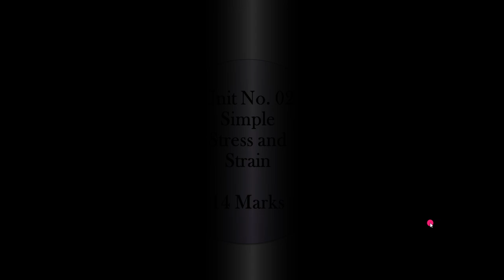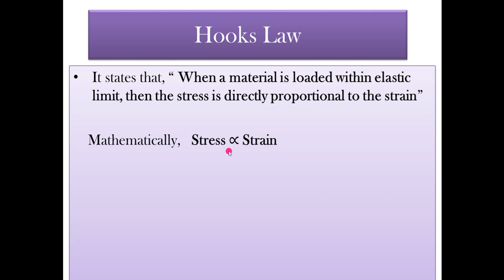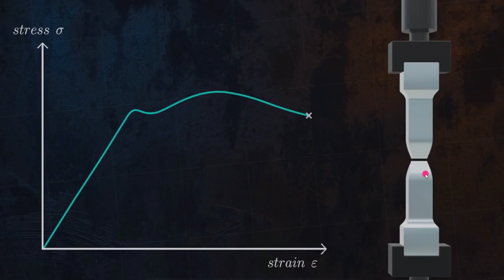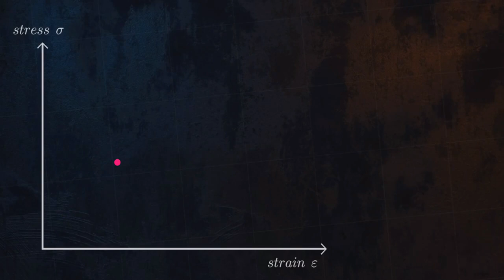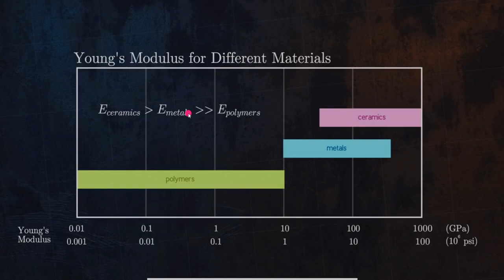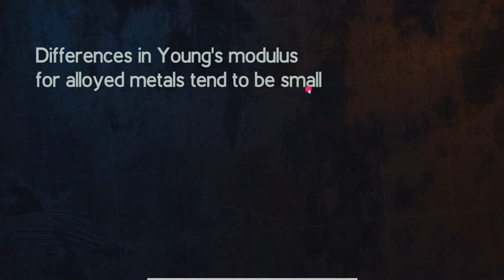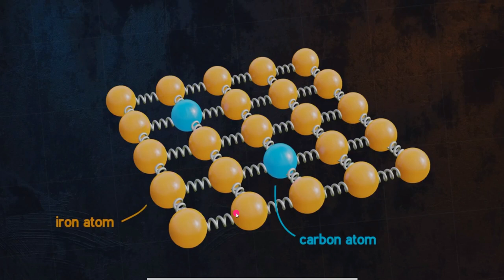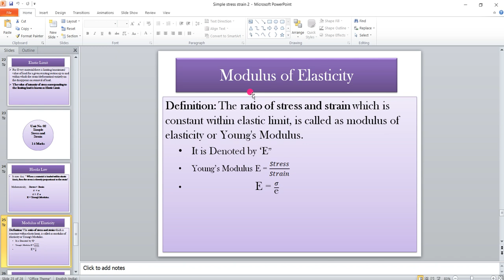MOS Lecture No.5 I Detailed explanation on Modulus of Elasticity